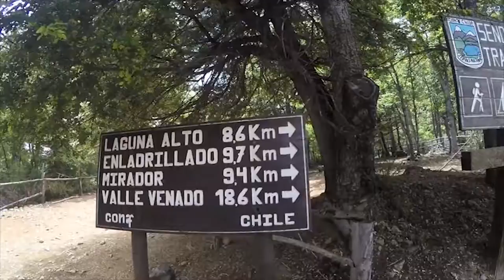Proyectos para afianzar el turismo y el medio ambiente en la región | En Línea Maule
Realización Miguel García
Cámara Iván Ramirez
Realización y Montaje Matias Inostroza